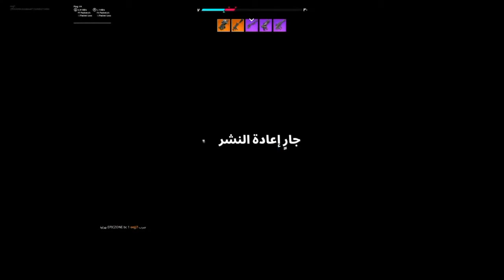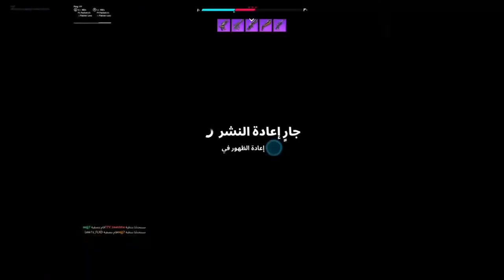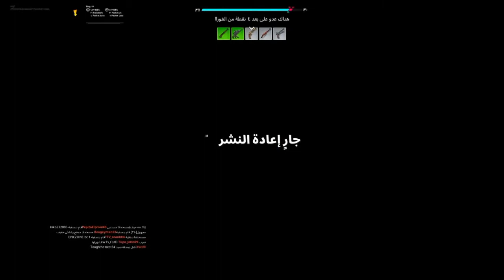تجربه الطور الجديد في فورت نايت مجنوووون😱 || fortnite gun game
fortnite فورت نايت

هذا مجرد تجربه وصراحه الطور جدا عجيب وحلو والي يبي يستفيد منه ب XP يمديك ترفع اكثر من 9 لفل بيوم

دعم قنوات المبدعين 💪🏻 :
وليد ( w.i.l) قناته

اسم حسابي في التويتش :
eis_sa@

كلام مابيفيدك تحت!
-فورتنايت شروحات, ماب كريتف ,راكان ,فيصل,بندريتا
-فورتنايت جلد كريتف1v1 ,تعريق كرييتف  ,فورتنايت سيزون 9 التاسع فورت نايت السيزون 10 العاشر
-تحديات الاسبوع تسريبات مهمات الاسبوع الجديده